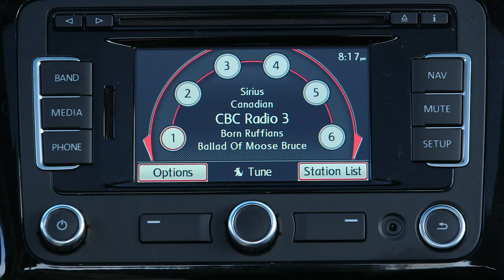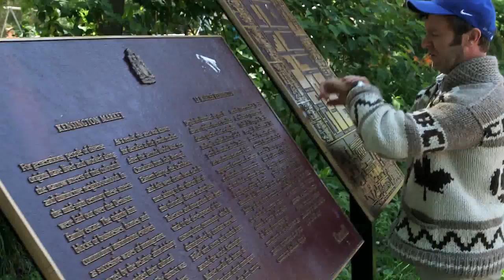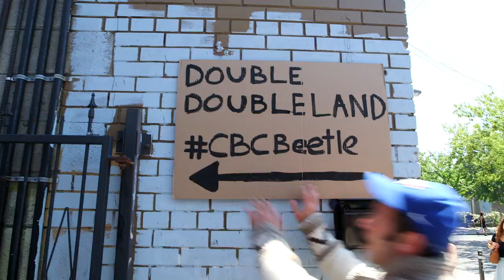The Beetle Roadtrip Sessions: Born Ruffians rock out, Grant Lawrence freaks out in Kensington Market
Watch Born Ruffians play an exclusive, intimate show in one of Toronto's most iconic neighbourhoods... that may be a little hard to find. (Filmed/Directed by Josh Huculiak)